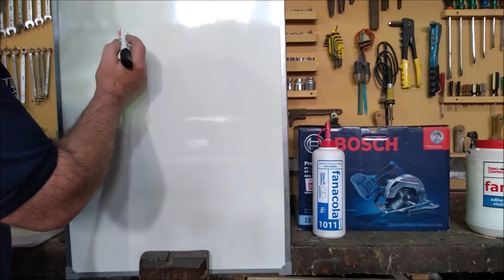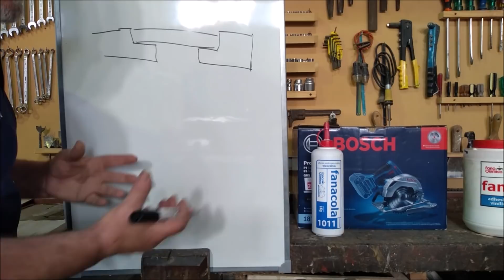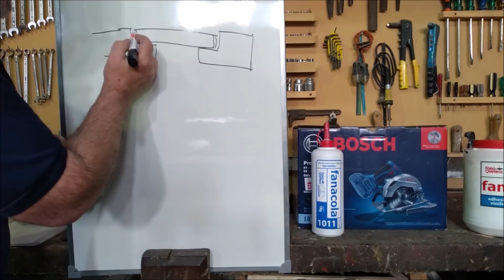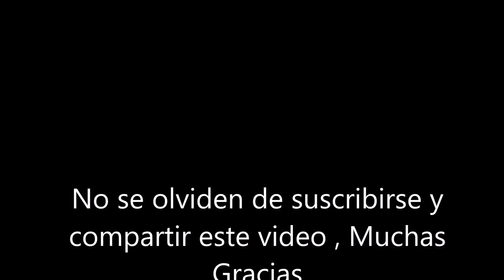Puerta placa o puerta tambor ( técnicas de encolado)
A todos los suscriptores que deseen colaborar con el canal , para poder hacer frente a los los gastos de envíos de los artículos sorteados , ya que estos gastos los afronta el canal Hagamos Viruta , pueden hacerlo desde este no es condición para participar de todos los sorteos ya que todos, colaboren o no pueden participar sin restricciones desde ya Muchísimas Gracias por tanto apoyo
                                                                                             Atte, Gregorio Marino .